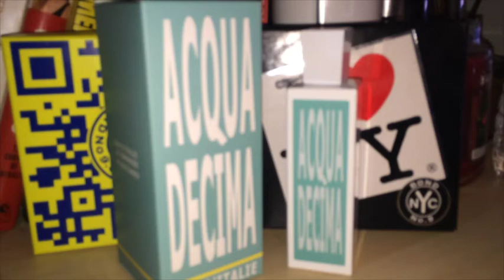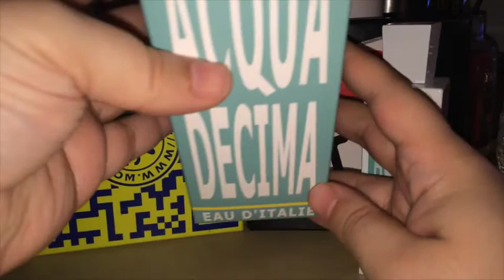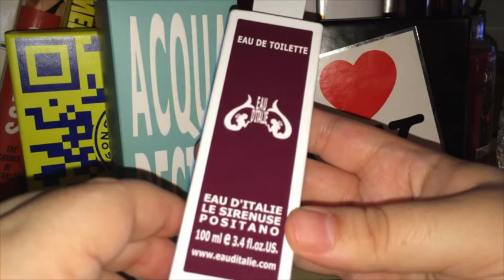Maximilian Must Know Episode # 159 (Acqua Decima by Eau D'Italie)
8/10

1/10 = Fake an incoming emergency call and leave the date
2/10 = No Sparks at all (day dreaming about Gina Gershon)
3/10 = Long Yawn while I check the Knick's score
4/10 = Peck on the cheek, go home and play GTA
5/10 = Maybe a platonic future
6/10 = I might call this one again, she tickles my fancy!
7/10 = Giddy the next day!
8/10 = I think I might be in love (Damn it!)
9/10 = Time to meet my mom
10/10 = Let's go to Vegas. Tonight

If you're not checking out this channel's companion blog, then you're missing out on a ton of great content.